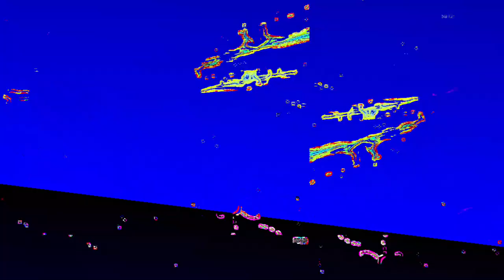[EPILEPSY WARNING] Movie 23 05 22 04h36m00s